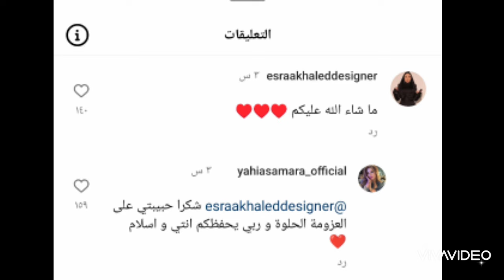ترحيب المصريين وحبهم الشديد لسماره يحيي في الإفطار الجماعي بمصر وتشريفها للجزائريات واجمل رساله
ترحيب المصريين وحبهم الشديد لسماره يحيي في الإفطار الجماعي بمصر